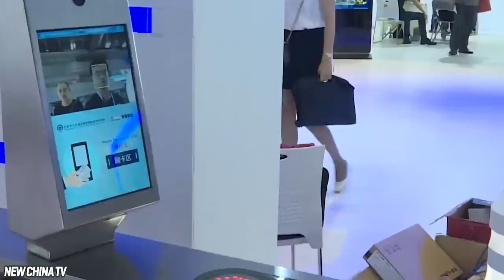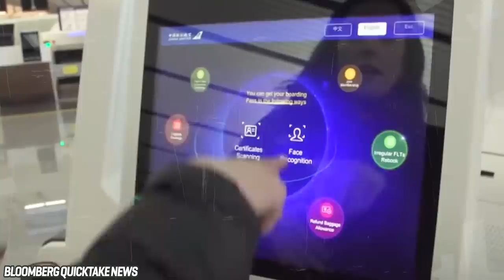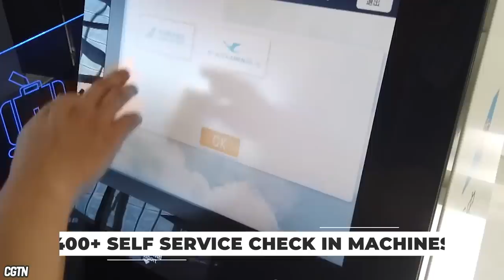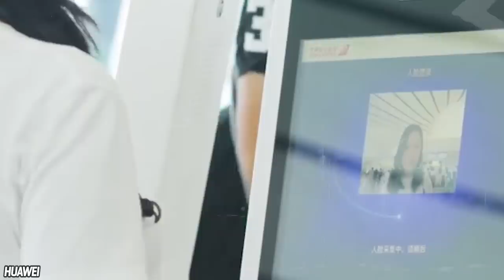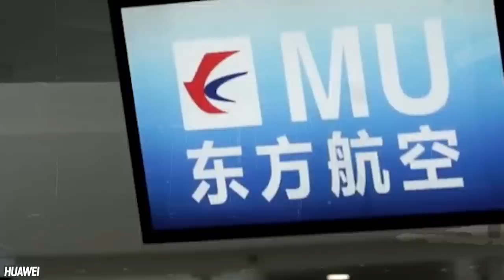Inside China's New $18 Billion Dollar Airport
You won't believe what the inside of China's new Airport looks like! Worth over $18 Billion Dollars, it's the absolute height of luxury for the first class traveller!

There’s a new airport in town, and it may just be better than any of the travel destinations that you were ever so ready to go on.  It’s big, it’s beautifully designed, it’s got modern technology, and… it’s shaped like a gigantic starfish.  Oh, and not to mention, it cost the Chinese government a whopping 18 billion dollars to build.  We are of course talking about the brand new standard for aviation and transportation, known as the Daxing International Airport in Beijing.  It’s unlike any other airport on the planet, in both design philosophy, and in convenience.  While it’s distinctive shape may look more science fiction than reality, believe it or not getting to each of the furthest gates takes no more than 8 short minutes by walking.  Oh, and let’s not forget that the terminal is the size of 97 soccer pitches.  That’s.  Huge.  But size isn’t the only thing that will capture your imagination here, because there’s also the latest and greatest in technology in the form of facial recognition software, and smart robots.  They will get you in and out and on to your next flight, or back to your car, faster than you can say “take off”.  Inside, there’s also quite a bit to check out, including traditional chinese gardens, a yoga studio, restaurants, a hotel, a spa, and more.  It’s just, too good to be true.  Who’d of thought that the airport itself would be more interesting than your trip?   Well, with the Daxing international airport in Beijing, that’s exactly the case.  And it doesn’t look to be topped any time soon.